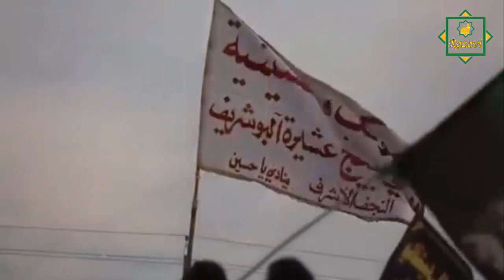ERBAİN MARŞI YENİ 2019 ( FARSÇA VE ARAPÇA)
Erbain 2019 yeni